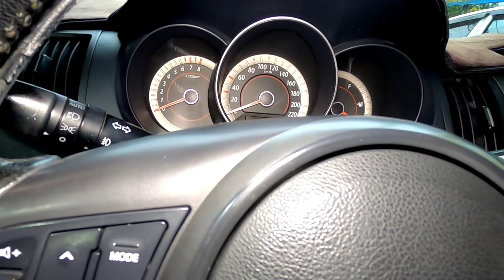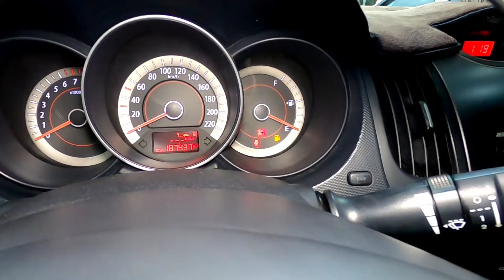kia forte 2010 xe đẹp giá quá rẻ em bán 250 tr fix 10 tr LH 0961408726